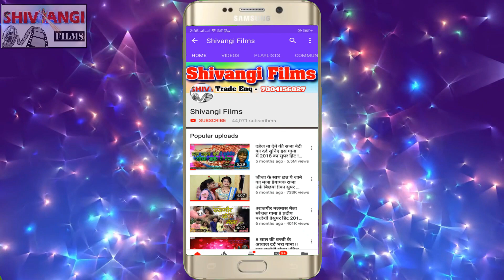VIDEO || Vikash Lal Chhotu | का करोना सुपरहिट सोंग | करोनमा में नै दे है मलवा रे | New Corona Song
Title:  Karonma  Me Nai De Hai Malwa Re
Singer:  Vikash Lal Yadav urf Chhotu
Lable: Shivangi films
Lyrics:  Vikash Lal Yadav (Chhotu )
Releasing : Rahul Raj Bihari
Editor: Pintu Raj
DOP:  Bhushan Raja